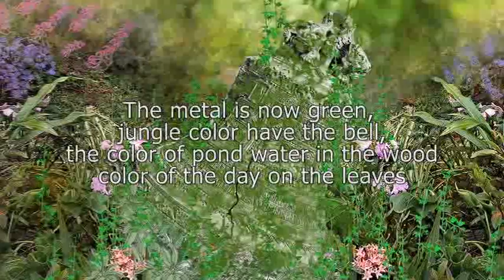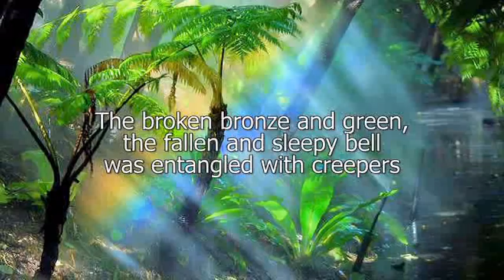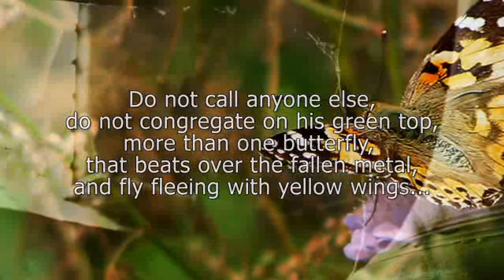Ernesto Cortazar - Eternity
Album: Forever You And I
Poem: by Pablo Neruda, This broken bell
...jungle color have the bell, the color of pond water in the wood, color of the day on the leaves...

Today is the best day of my life because today I can share my music with you